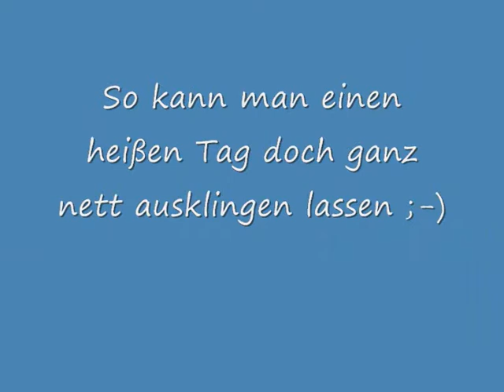Jaimie und die Badewanne!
Mit manchen Hunden ist selbst das Waschen ein Klacks!
Jack teil Jaimies Begeisterung noch nicht ganz, aber rein schauen tut man schon mal!